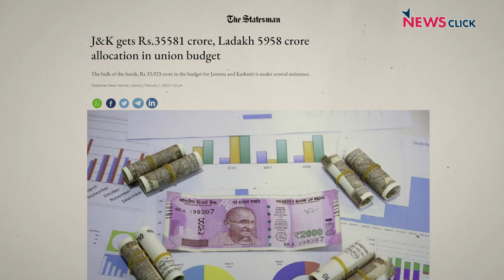अनुच्छेद 370 हटने के बाद से लेह शहर का कितना सशक्तिकरण हुआ?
लद्दाख क्षेत्र में विकास का मॉडल क्या है, और सीमावर्ती कस्बे और शहर सीमा मामलों के प्रबंधन में महत्वपूर्ण क्यों होते हैं। क्यों सिटी काउन्सिल और लोगों को सशक्त बनाना ही आगे बढ़ने का एकमात्र विकल्प होता है? इस पर ज़्यादा जानने की लिए सुने डॉ इशी नामगियाल से एक ख़ास बातचीत।